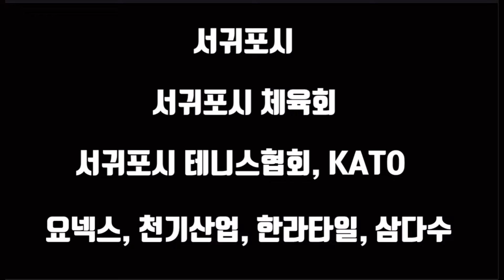김범주 이노섭vs최환서 정상윤 2024 제21회 서귀포 칠십리배 전국동호인테니스대회 마스터스부 32강